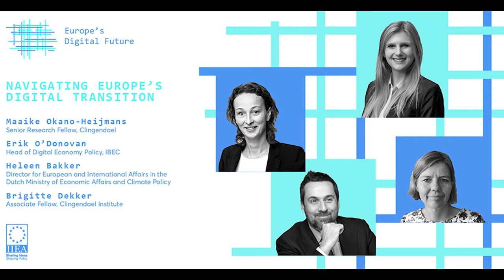Navigating Europe's Digital Transition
The Clingendael Institute in the Netherlands and the Institute of International and European Affairs in Ireland are pleased to present this public webinar: Navigating Europe’s digital transition: Recalibrating industrial policy, EU connectivity and international partnerships. This event is part of a transnational project called Europe’s Digital Future, which is coordinated by the IIEA and supported by Google. The project aims to explore the concept of digital sovereignty and what future it might herald for the EU and for small, open economies.

Governments around the world are struggling to deal with the rapid development of digital technologies and the various policy challenges to which these technologies give rise. How can policymakers balance the interests of states, businesses and citizens? How can privacy and consumer protection be balanced with state security and economic competitiveness?

In this webinar, European policymakers and experts discuss the state of play within the EU and assess how to best navigate the digital transition. The panel particularly examines topics such as the European Commission’s Global Gateway strategy, the EU’s industrial policy and the work of the EU-US Trade and Technology Council.

This panel includes:

Maaike Okano-Heijmans, Senior Research Fellow, Clingendael Institute
Erik O Donovan, Head of Digital Economy Policy, Irish Business and Employers Confederation (Ibec)
Heleen Bakker, Director for European and International Affairs in the Dutch Ministry of Economic Affairs and Climate Policy
and is moderated by Brigitte Dekker, Associate Fellow, Clingendael Institute.

Recorded on the 25th of January 2022